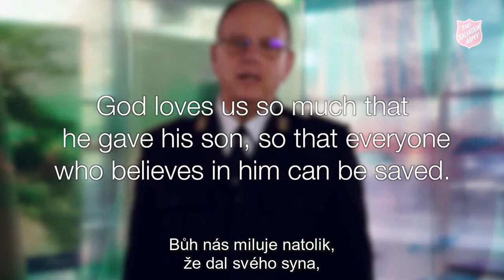Easter Message 2017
Poselstvi Generale Coxa - anglicky s titulkami!